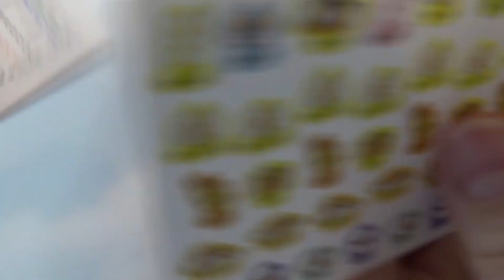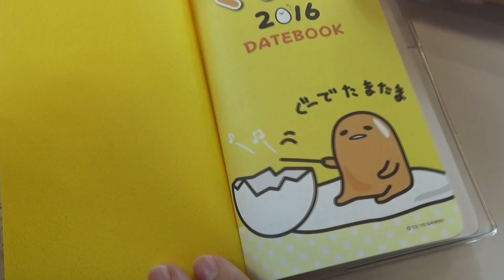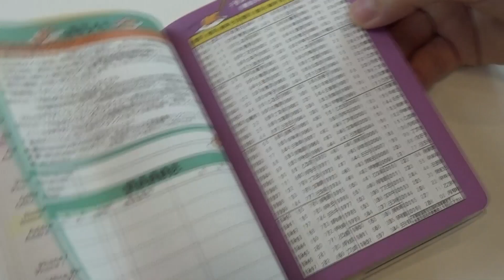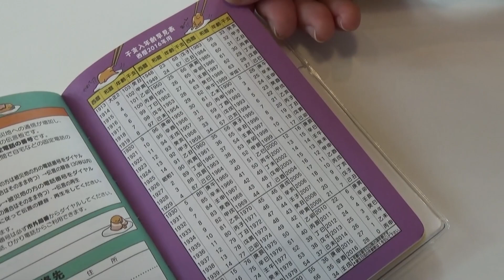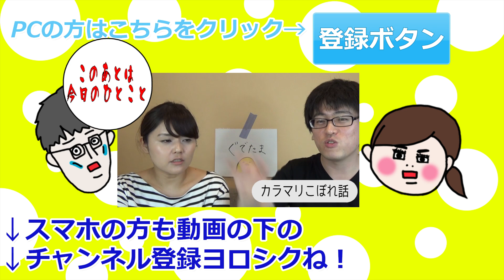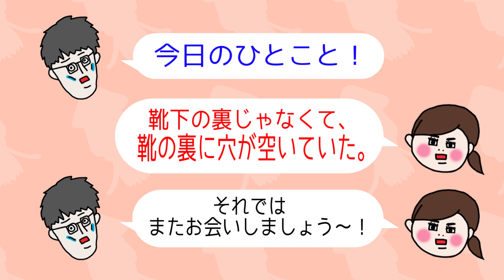GUDETAMA ぐでたまミニ手帳 2016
ぐでたまの手帳の紹介です☆
小さい中に、ぐでたまの可愛さがギュッとつまった一品です。

▼カラマリTV twitter ←更新情報等をつぶやいています。